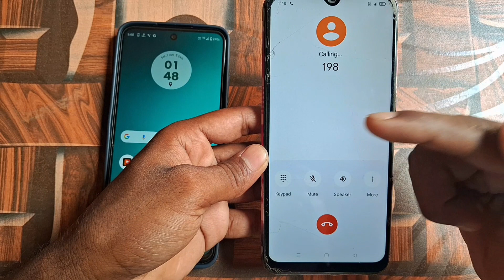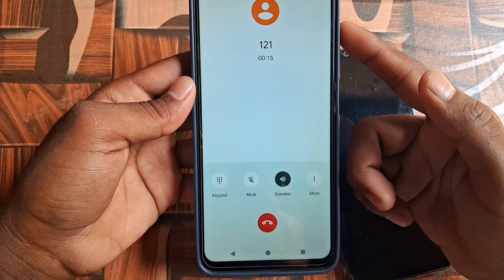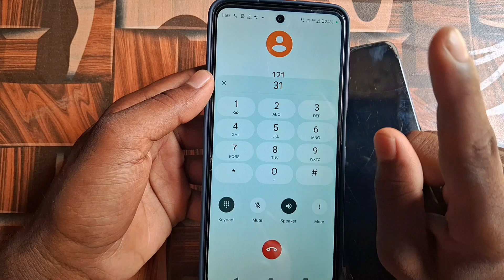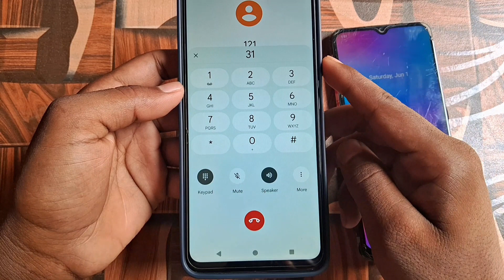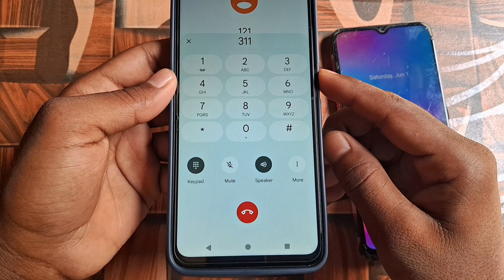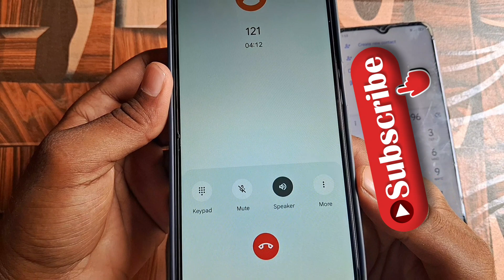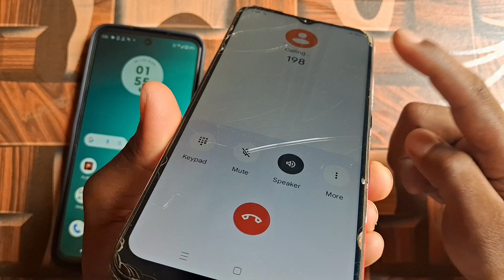एयरटेल सिम कैसे बंद करें | Airtel Ka Khoya Hua Sim Kaise Band Karen | Airtel Sim Kaise Band Karayen